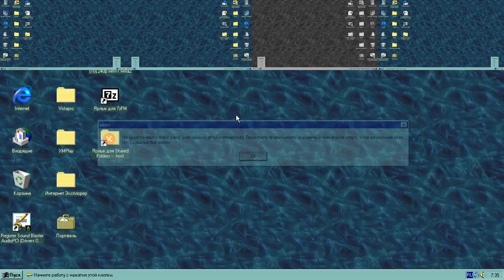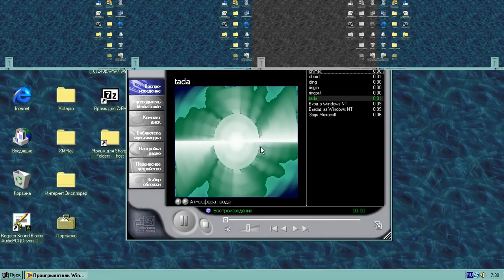Windows NT Sparta Remix